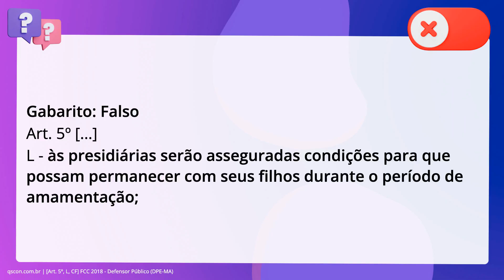QScon Direito: [Art. 5º, L, CF] FCC 2018 - Defensor Público (DPE-MA)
Art. 5º, L, CF | FCC 2018 | Defensor Público | (DPEMA)

A despeito de não constar expressamente do texto constitucional, a garantia de condições para que as presas permaneçam com seus filhos durante o período de amamentação decorre do princípio da dignidade da pessoa humana.

Gabarito: Falso